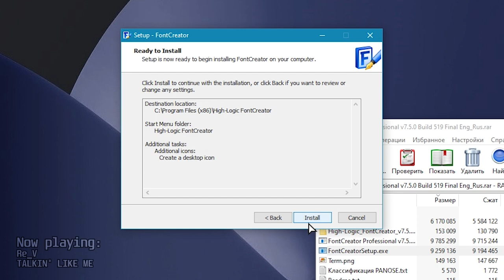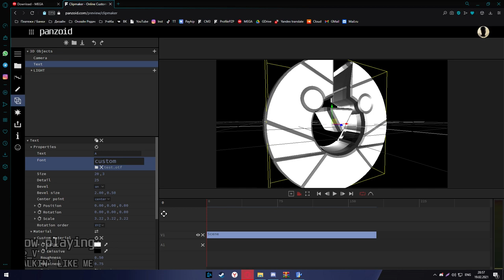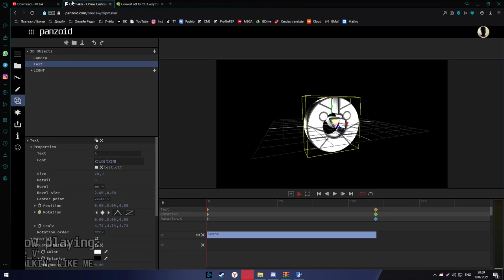(°▿°) TUTORIAL How to import logo in Panzoid without OBJ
(°▿°) Penguin Cromave 2021